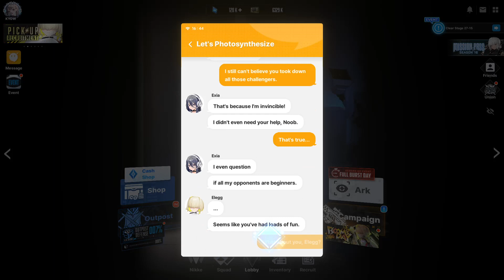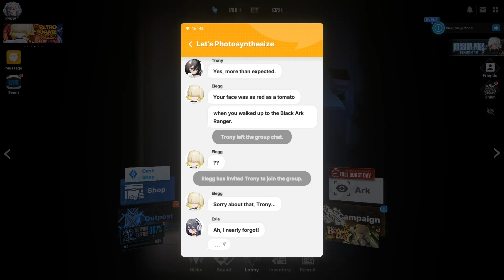[Goddess of Victory: Nikke] Boom's Day: Challenge 1-2 [Land Eater] with Red Hood Comp